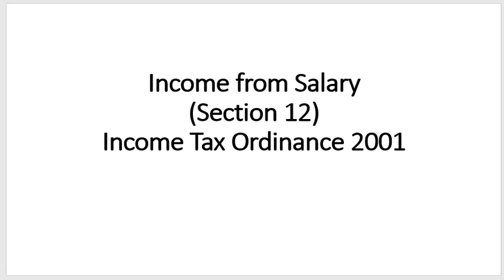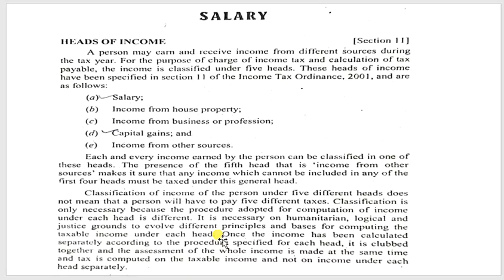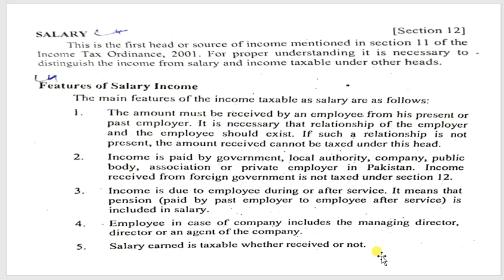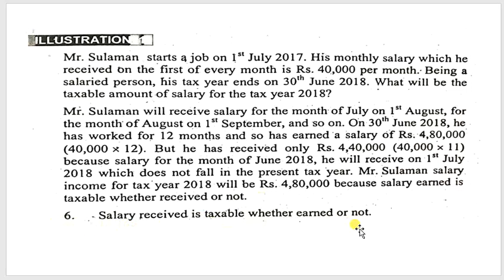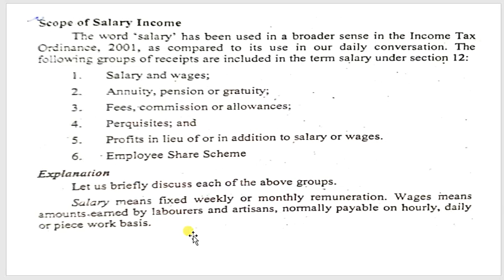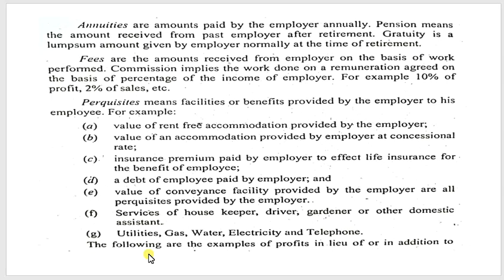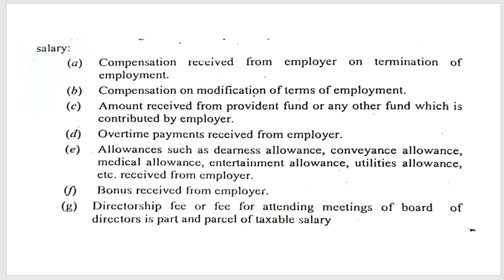Income from Salary Section 12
Income from Salary Section 12 |Income Tax|